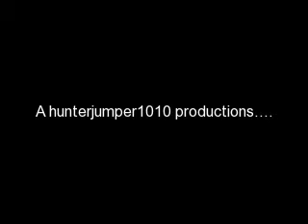Kib Snib:)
very funny!